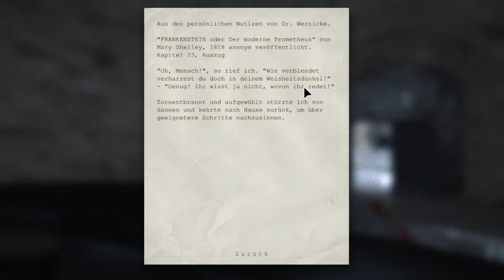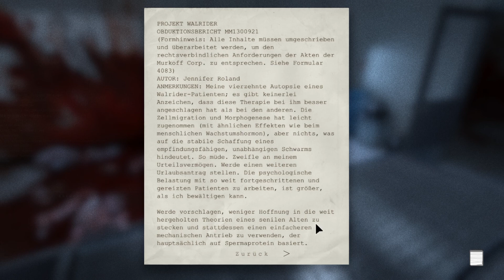★ Let's Play Outlast #17 [1080p] - Der Tod des Soldaten ★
Wir finden uns wieder in einer riesigen Tiefkühltruhe und treffen erneut auf den Walrider und Chris Walker!

Alle Inhalte dieses Videos, bis auf meinen gesprochenen Audiokommentar, gehören Red Barrels Games